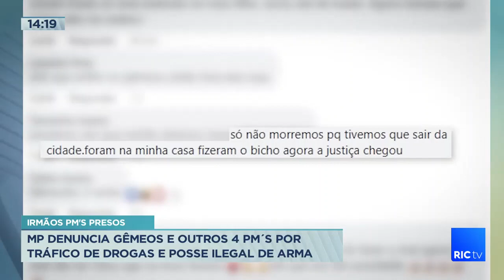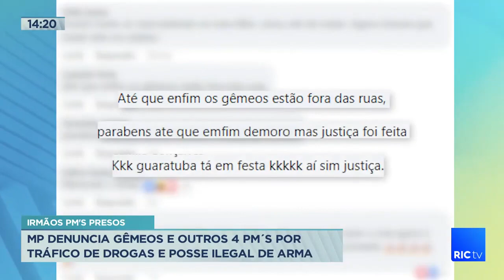Gêmeos presos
Policiais militares gêmeos são presos por trafico de drogas e posse ilegal de armas.